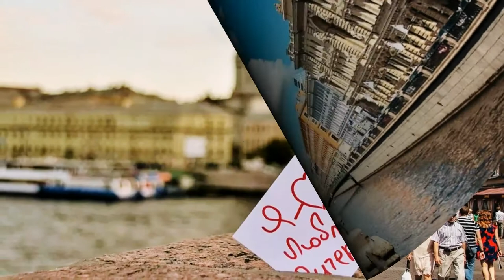Валерий Леонтьев ( Бездомная любовь ) Автор музыки Руслан Горобец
Поддержка канала . Карта Сбербанка : 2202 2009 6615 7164